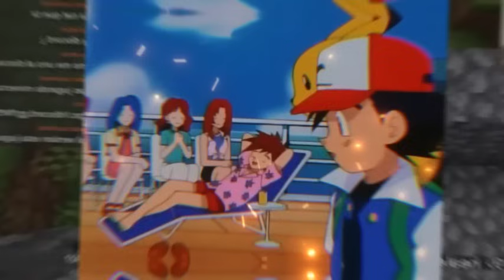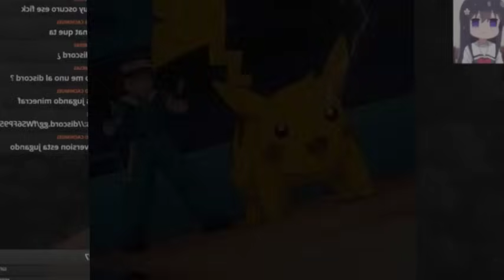Y si Ash conocía su futuro antes de empezar su viaje? // Ash x Harem | Capítulo 182 al 186